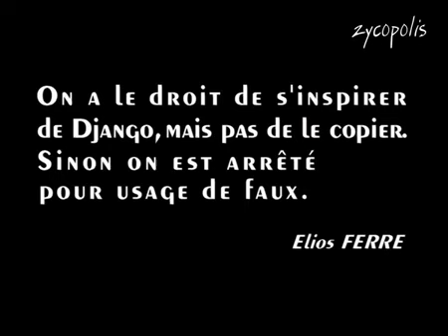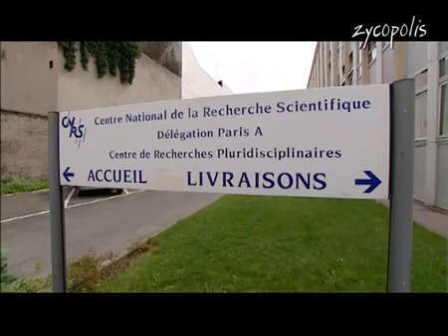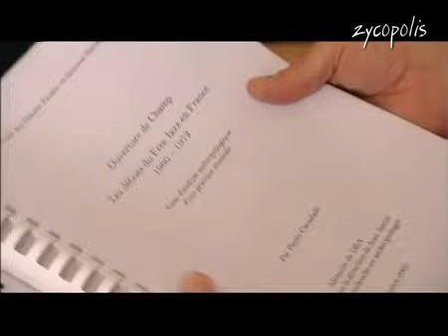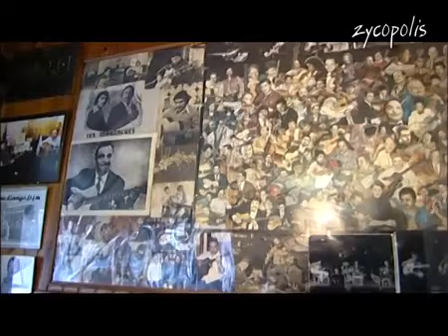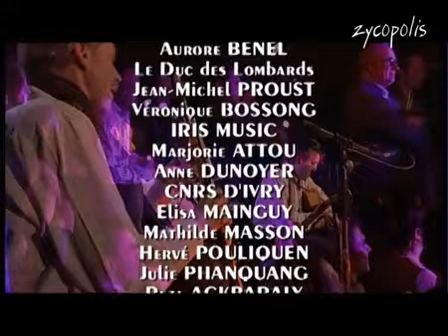Les enfants de Django*